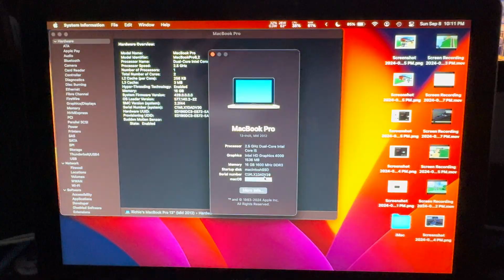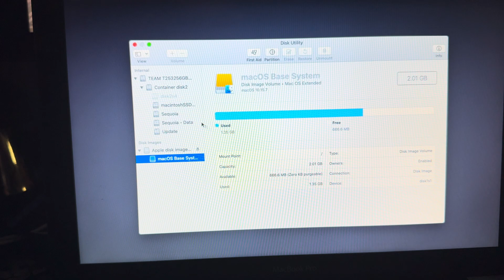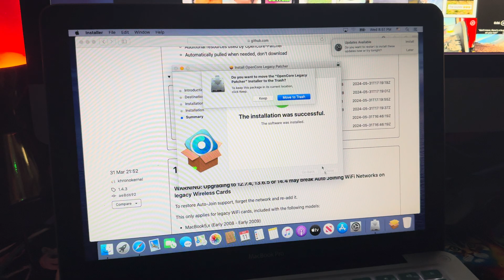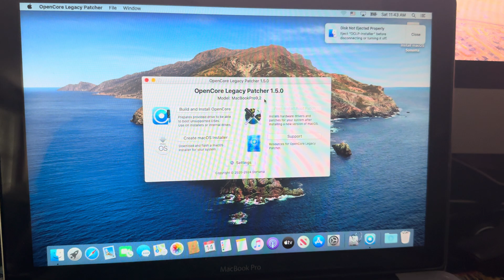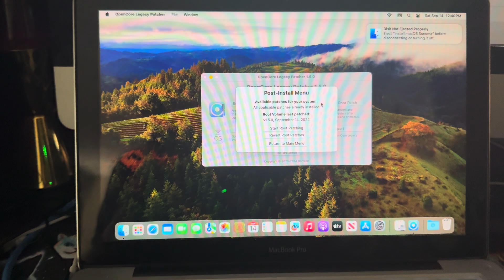How to install new macOS updates, on an old mac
Required Resources -
Internet (WiFi or Ethernet both work)
Mac
16GB or larger USB drive
64GB or larger HDD/SSD in mac
Patience

In this video, I use OpenCore Legacy Patcher to update my Mid 2012 MacBook Pro from macOS Catalina, up to macOS Sonoma. OpenCore Patcher is fairly easy to use.

0:00 - What
0:30 - How to install the latest supported MacOS
2:40 - Downloading OpenCore
3:05 - Installing OpenCore
3:14 - Creating MacOS installer
3:47 - Installing modern MacOS
4:15 - Installing Post Install Root Patch (Drivers)